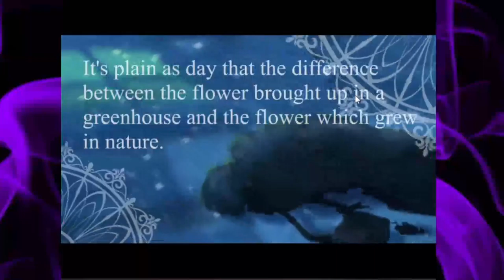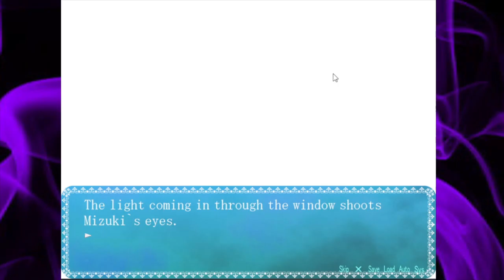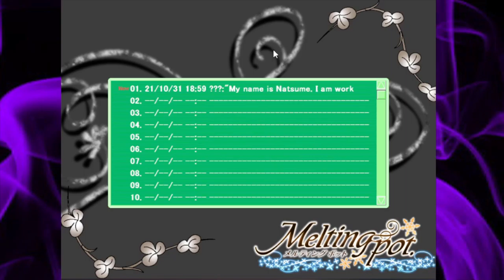Gay Dogberry | Melting Pot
Love how broken this game is

Edited by ► Delta_Mage